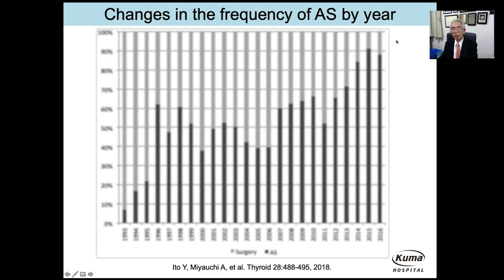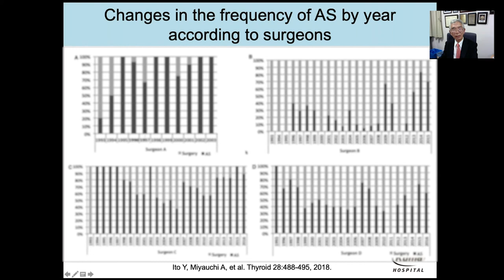Changes in Frequency of Active Surveillance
Dr. Akira Miyauchi discusses how physicians' preferences for active surveillance vs. surgery in the context of thyroid cancer treatment have changed over time. A highlight from the presentation on October 16th, 2020.